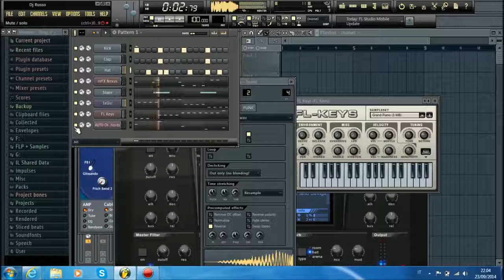Dj Russo - Emotional Song #7